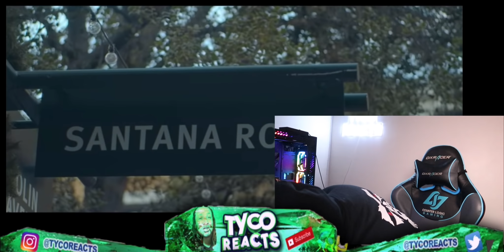La Oveja Negra Jaguarcillo Nuñez (OFFICIAL VIDEO) | REACTION!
TW:TycoReacts